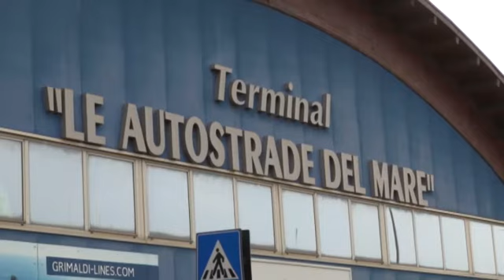Stop alla tratta Civitavecchia-Cagliari - Canale 10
I traghetti “Tirrenia” non effettuano piu’ il collegamento con il capoluogo sardo.  Gravi ricadute occupazionali.